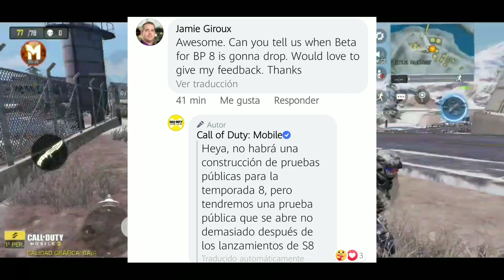¡ENTRA RÁPIDO! SE CANCELA EL SERVIDOR de PRUEBA de la TEMPORADA 8 | COD MOBILE